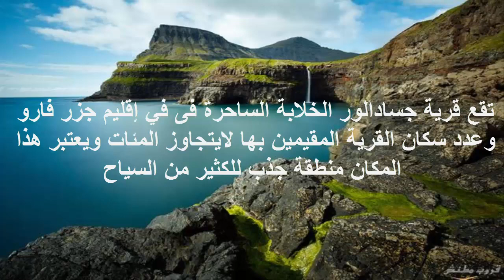قرية جسادالور الساحرة